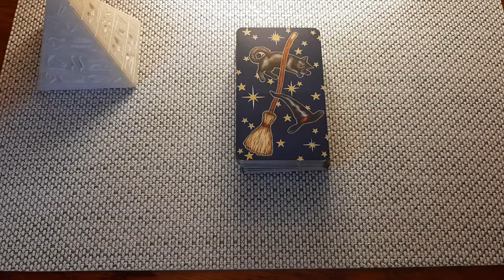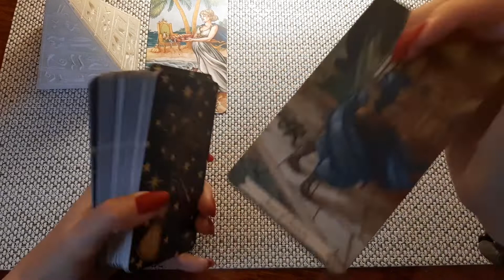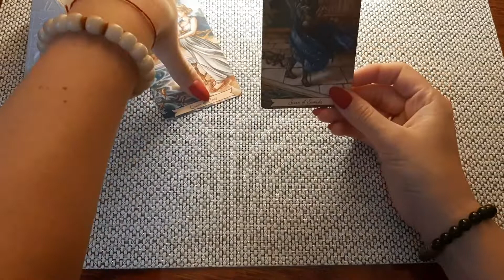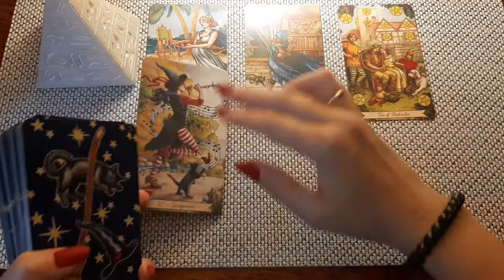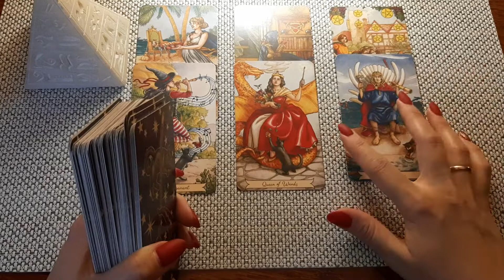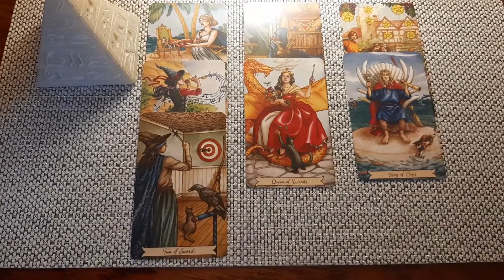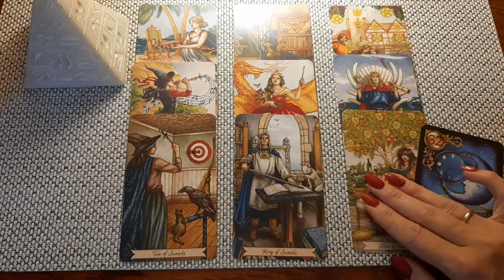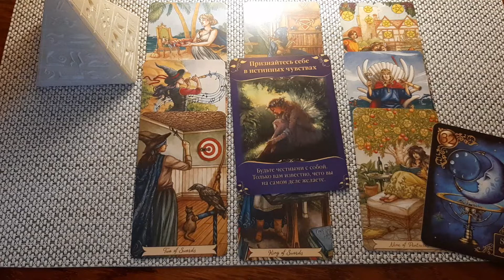11 августа🐬☺🌴Карта дня